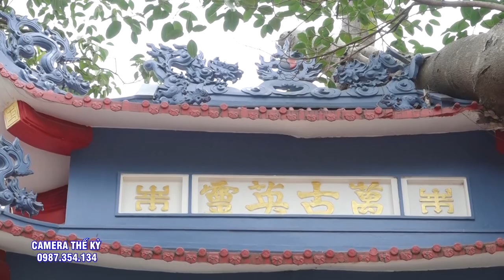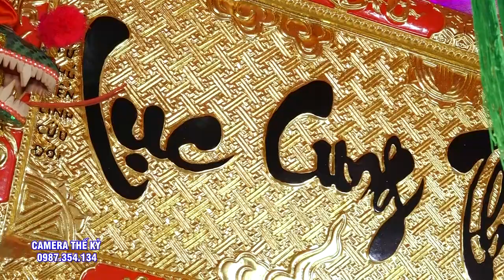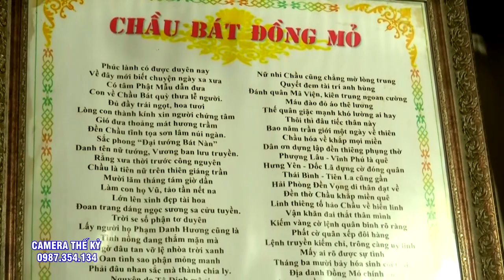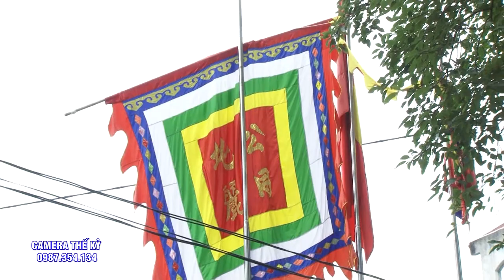Tôi đã thức trắng đêm chỉ để xem 4 giá hầu này.QUA HAY VÀ THẬT ĐẸP.ĐT Hoàng Thu Hương.Thái bình